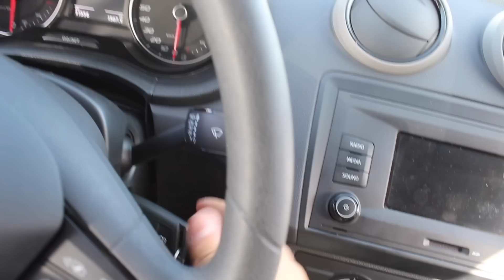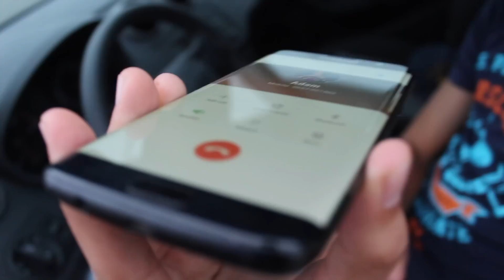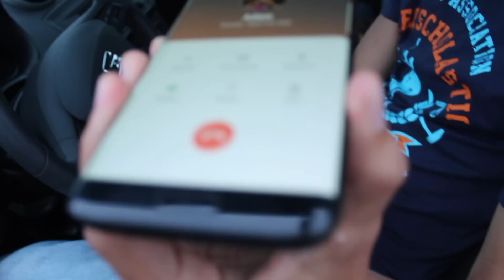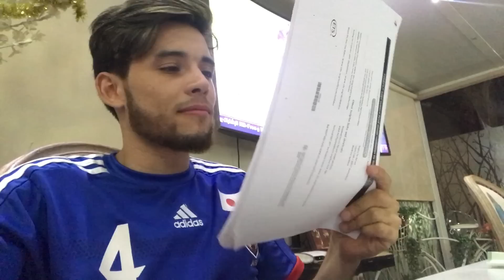Summer Is Here | وا الصيف صيف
❌ ❌ ❌ Social Media ❌ ❌ ❌

Facebook: Yassin Regad | Adam Dahman

Loops: Yassin  Regad | Adam Dahman

❌ ❌ ❌ Mail ❌ ❌ ❌

Yatwins : Yaasin (24) & Adam (18) Two Young Mens In Love with travel and sports and trips, passionated with cars and biking world.
Our Vlogs are made just to bring happiness and peace and create a whole new family on Youtube.

❌ ❌ ❌ تذكير: تجاهل الردود المزعجة, السلبية. كلنا جايين تضحكو هنا ❌ ❌ ❌

❌ ❌ ❌   YOUTUBE GANG   ❌ ❌ ❌